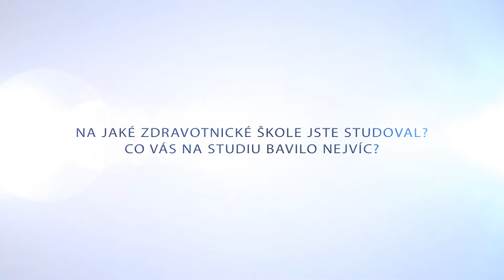Videospot 2 - Zdravotnický záchranář